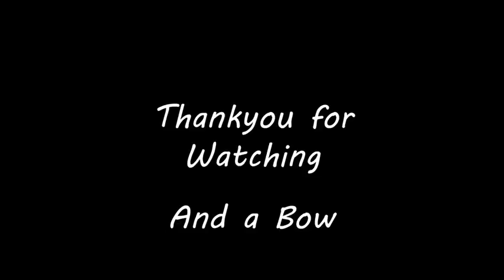Survival of the Fittest || MineCraft Part 2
MINECRAFT survival of the fittest. We fight and maybe die and harm a lot of DIGITAL pigs :P.

Playing with: Nathan Huddleston(Nakarito), Hunter Appleton, Colton Schwarz, and Connor Crain

Slice the like button
Share with others

Follow me and be able to affect what I do on this channel: